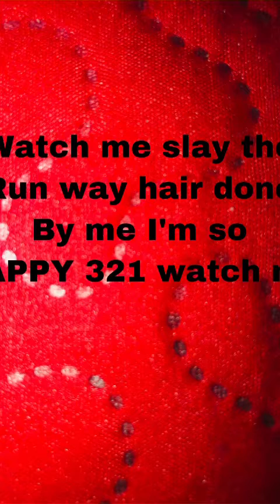VLOGMAS 4 I think I did it again 🤷🏾‍♀️🙄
Age: 30
Born March 4

Please support my go fund me account

Nothing more,
Nothing less,
And that is ENOUGH.